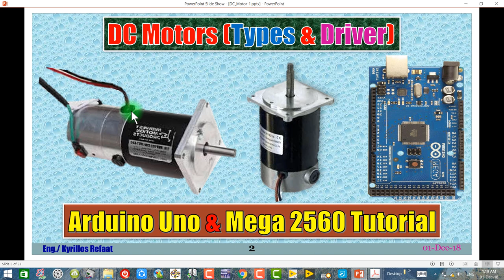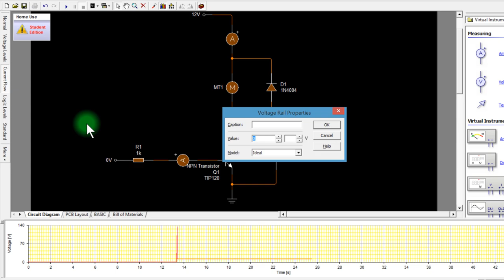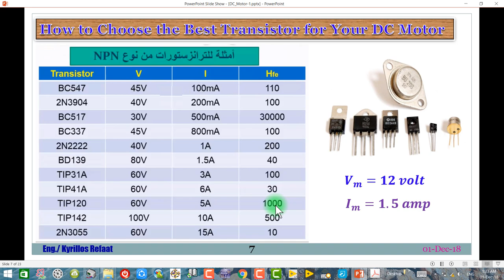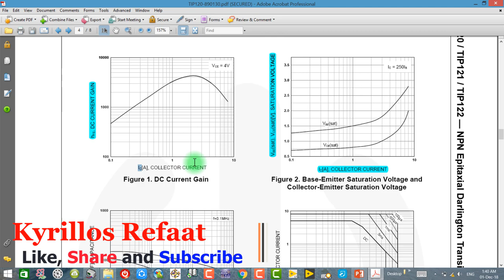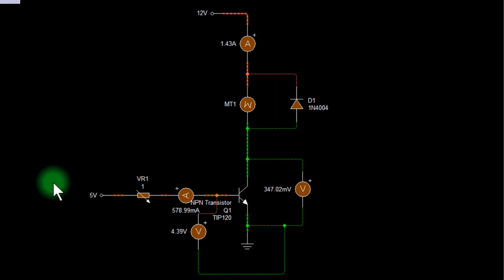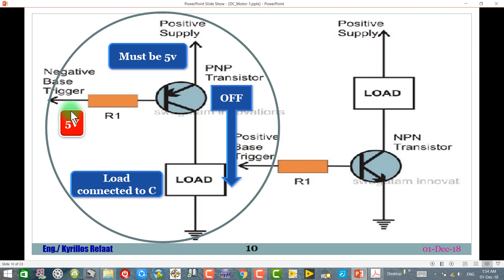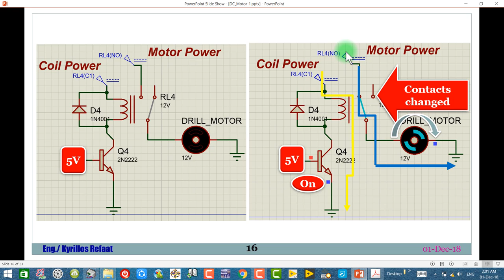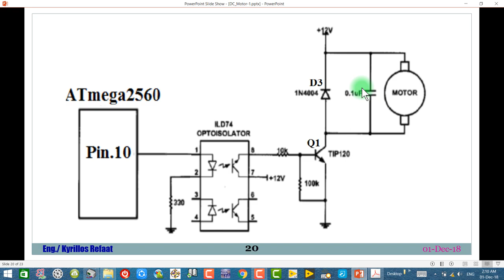Lec1: DC Motors (Types & Drivers) | Arduino | Embedded Systems | Kyrillos Refaat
حلقة مهمة وأساسية عن محركات التيار المستمر وكيفية توصيله مع الميكروكنترولر وبوردات الاردوينو وهناك المزيد خلال الفيديو
Single direction Transistor/Relay motor drivers
DC Motors (Types & Drivers)